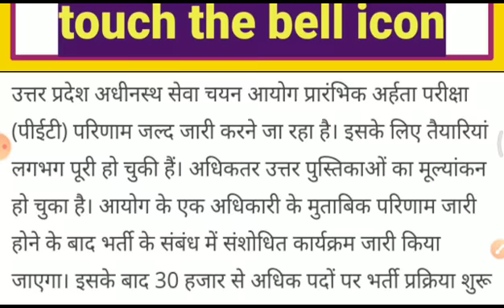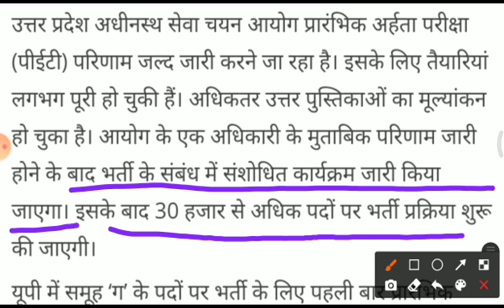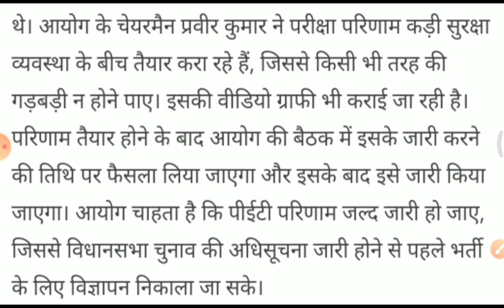upsssc pet latest news today/upsssc result date 2021/upsssc pet result/upsssc pet news today/upsssc